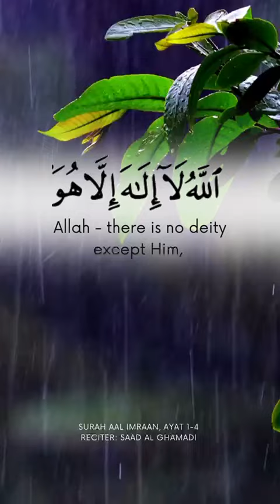Surah Aal Imraan, ayat 1 to 4